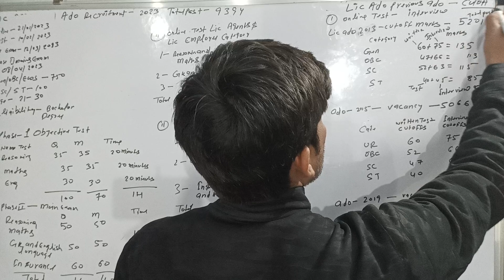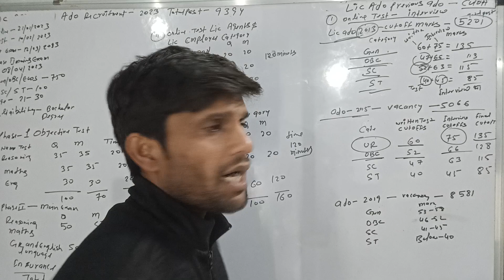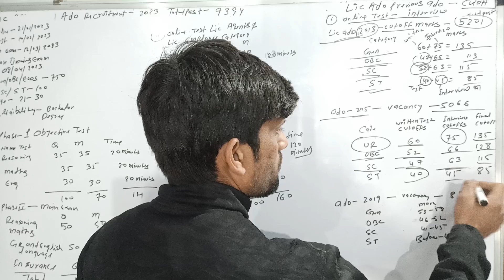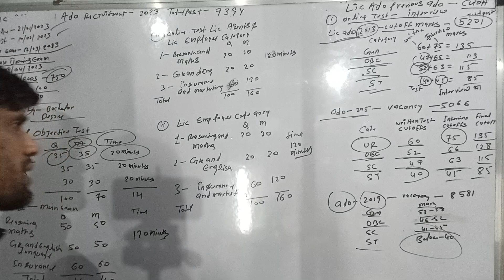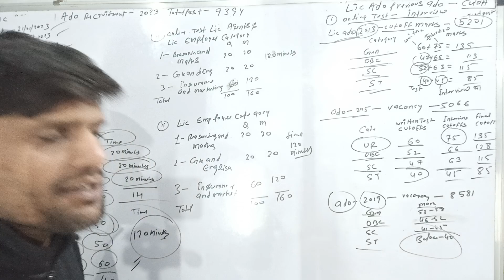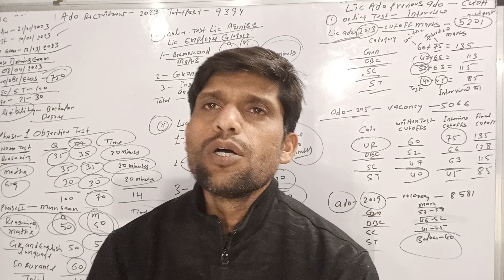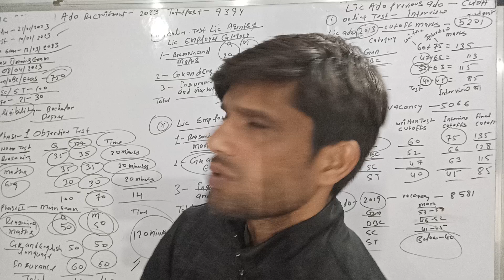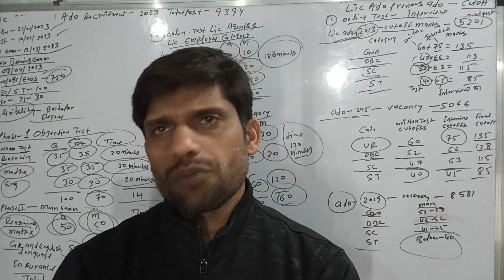LIC ADO Recruitment 2023 | previous year cutoff | how to crack lic ado exam| lic work profile 2023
How to Fill LIC ADO Recruitment Online Form 2023

LIC Apprentice Development Officer (ADO) Recruitment 2023. Candidate Can Apply Between 21 January 2023 to 10 February 2023.

Candidate Read the Notification Before Apply the Recruitment Application Form in LIC Career  Latest ADO Jobs 2023.